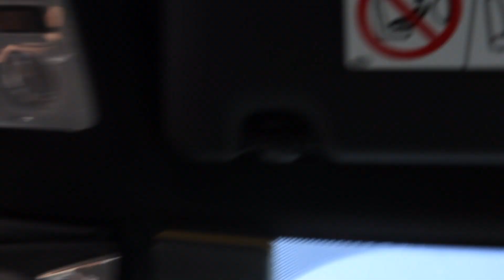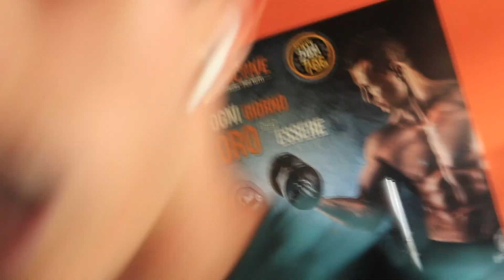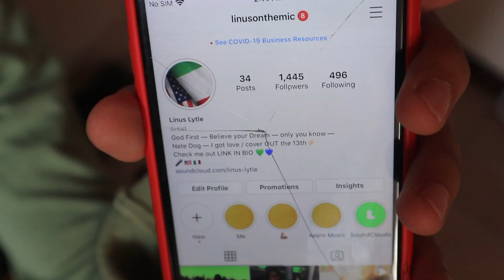Big Milestone Uriah Lytle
Failure is normal, it's what makes us grow and become the people we are. Don't avoid it, welcome it.
Thank you for supporting my journey.

Socials:

SC: @theswaggaa add
YT: @ Uriah Lytle sub